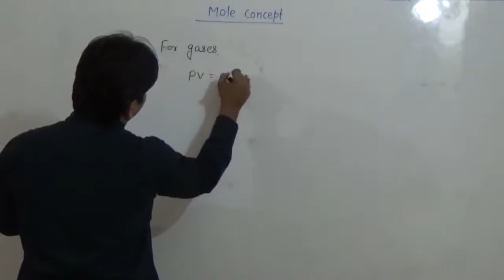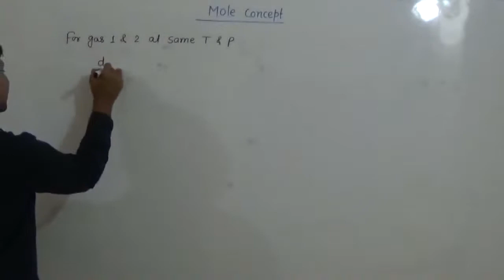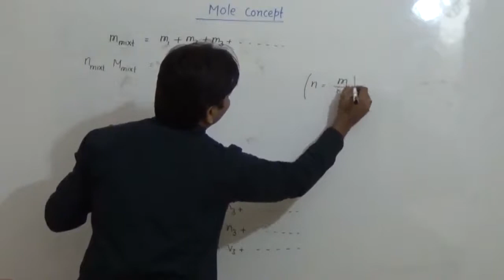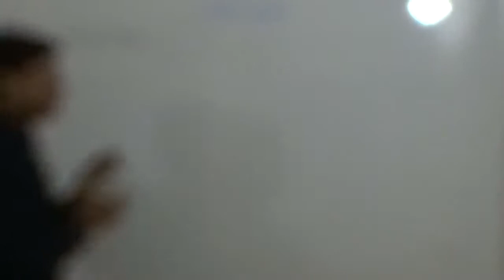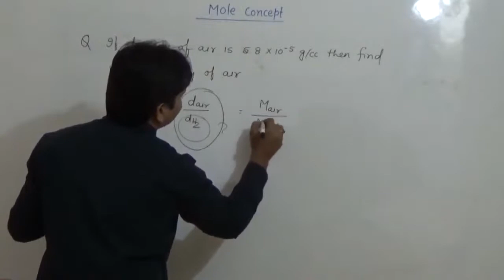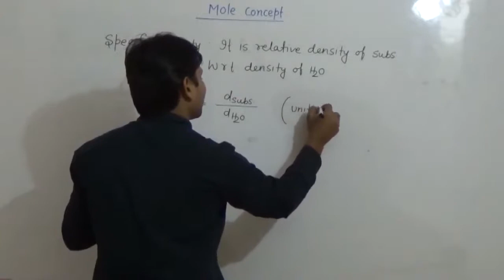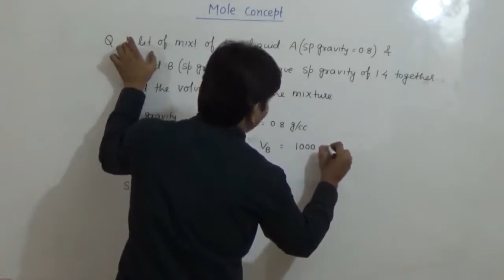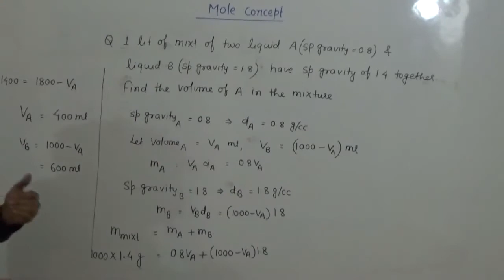7. Vapour density | Specific Gravity | Best Online Chemistry teacher in India | Youtube | JEE | NEET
JEE Main || JEE Advanced || NEET || JEE Foundation || IIT Foundation || Best Chemistry teacher on youtube || Best Online Chemistry teacher in India || Best JEE Chemistry teacher in India || Best NEET Chemistry teacher on youtube || Best JEE Advanced Chemsitry teacher in India || Chemistry by IITian || Online Chemistry teacher with Live Class || vapour density || Specific gravity

Mole Concept is first topic of Physical Chemistry and is mainly based on unitary method. Once you understand the terms  & their definition present in this topic, it becomes one of the easiest topic. In Mole concept, we learn about relating Number, Mass, Volume & mole with each other which will be later used in throughout the Physical Chemistry.  With Rishi Sir, JEE & NEET Chemistry faculty for offline students at Patna, Bihar, India & Online Chemistry faculty for Students of all over India, You will understand each & every concept of the topic in the easiest way possible.

In this particular video lecture, Rishi Sir has taught about relation of density & molar mass. he has also defined the vapour density & specific gravity concept.

Enjoy Learning Chemistry with Rishi Sir & becomes topper in JEE/NEET Chemistry with JEE Main & Advanced Chemistry Topper Rishi Sir (B.Tech. IIT Kanpur)

To Study Chemistry Offline at Patna & Online from anywhere in world with Rishi Sir,